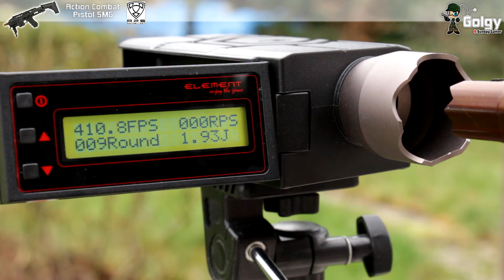[Action Combat Pistol SMG - APS] Présentation | Review | Airsoft FR - EN subs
⬇️ ⬇️ ⬇️ Lisez la description ⬇️ ⬇️ ⬇️

Ce produit est un jouet.

Présentation du kit Action Combat Pistol SMG de chez APS.

Prix moyen constaté: 150€.

📘Sommaire
00:20 Introduction
00:38 Déballage
02:06 Vue d'ensemble
08:58 Test chrony
09:25 Test de tir
10:23 Conclusion

↼Partenaires⇀
▹SignAirsoft: